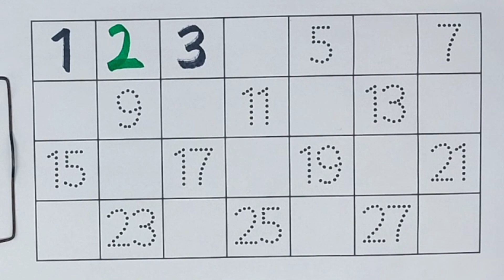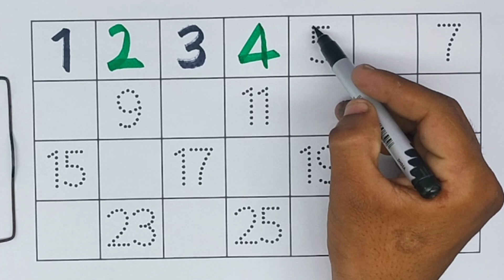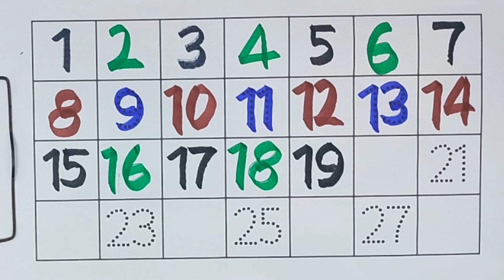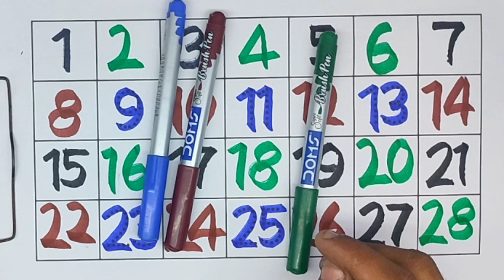learn to count,toddlers number,123 ginti,e123 Number | ginti in hindi and english | 1 to 100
ginti
toddlers
toddler songs
toddler
ginti hindi
1 se 10 tak ginti
hindi numbers
ginti geet
ginti poem
ginti songs
ginti rhymes
hindi ginti 1 to 30
hindi ginti
1 se 50 tak ginti
1 se 30 tak ginti
1 se 100 tak ginti
ek se sau tak ginti
hindi ginti 1-10
hindi mein ginti
hindi ginti 1-100
toddler videos
ginti song in hindi
ginti 1 to 20
 toddler songs
toodlers
ginti
hindi rhymes
ginti hindi
ginti hindi mai
ginti rhymes
hindi rhymes for kids
ginti songs
1 se 20 ginti hindi mein
1se 20 ginti hindi
hindi nursery rhymes
hindi rhyme
123 ginti
1 se 20 ginti
1 to 10 ginti
hindi
1 se 50 tak ginti
number song
counting
numbers
counting numbers
numbers song
kids,for kids
learn numbers
number song for kids
kids songs
counting song
number counting for children 1-20
preschool
preschool videos
preschool songs
preschool learning
toddler videos
preschool for littles
kids videos
educational videos
virtual preschool
preschool prep